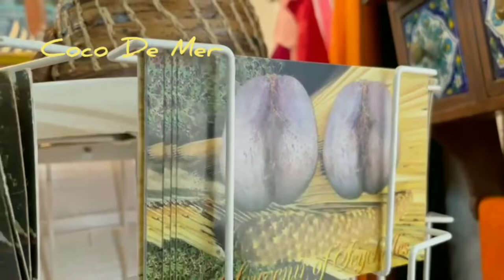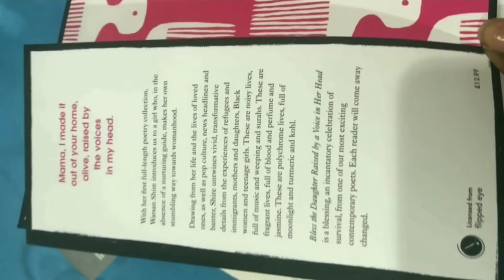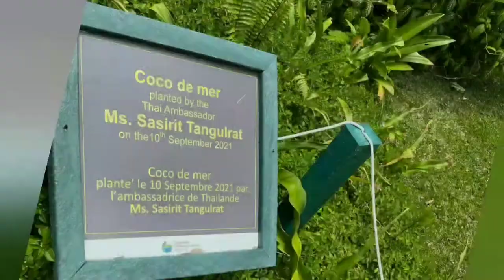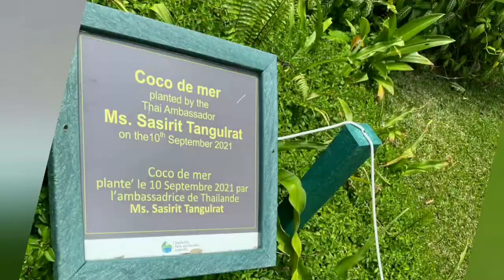Travel Vlog|Seychelles|Workcation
We traveled to Seychelles for work! And it was absolutely amazing!!! The people were nice, the food was good and the places were great!! This is a highlight for the year!!! Enjoy!